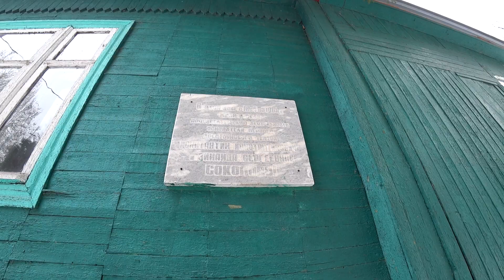МАСЛЕНИЦА 2021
Март 2021